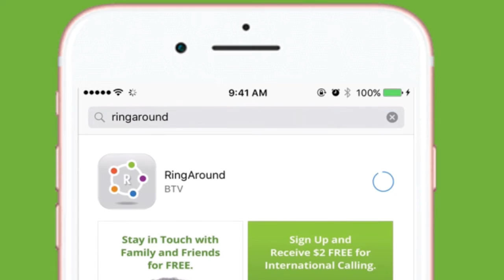Ring Around App - How to Download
The Best International Calling App.